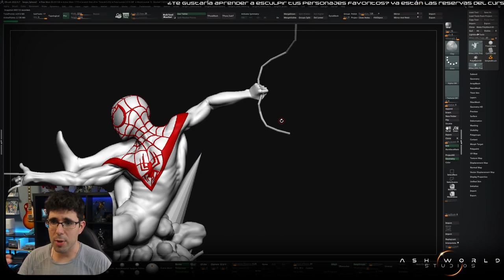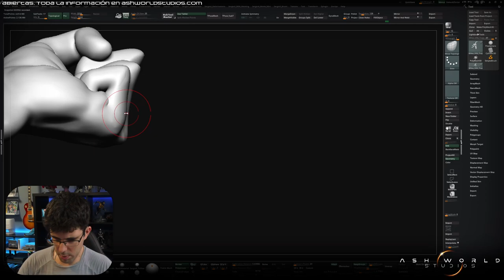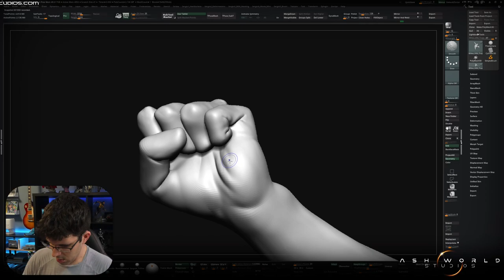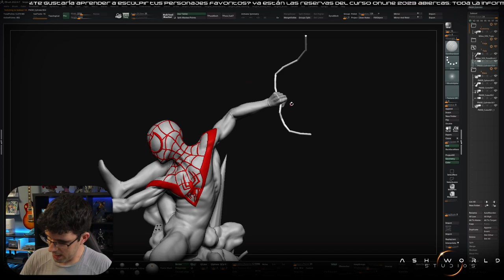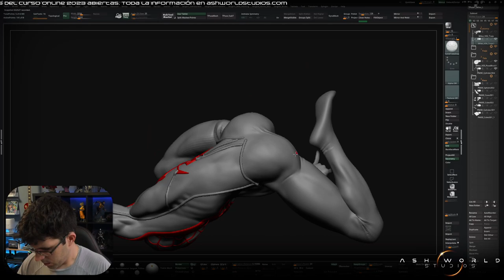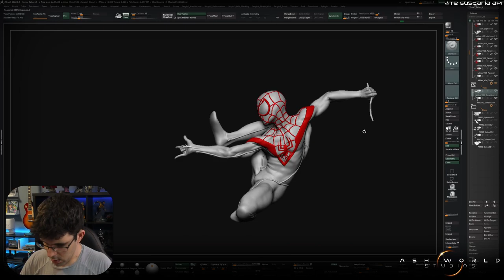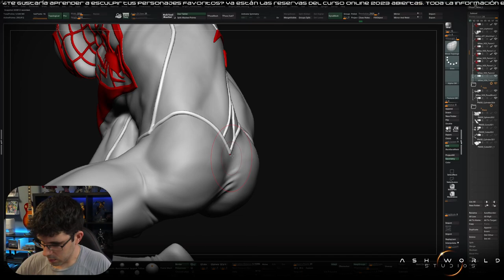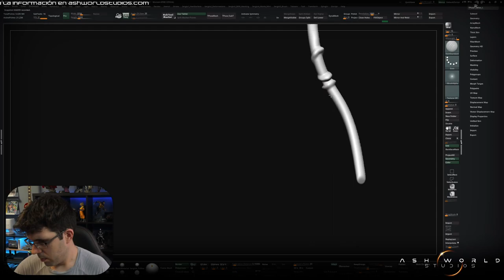MILES MORALES (SPIDERMAN) | Esculpido en ZBRUSH - Parte 9 | Sergio Hualde (Ash World Studios)